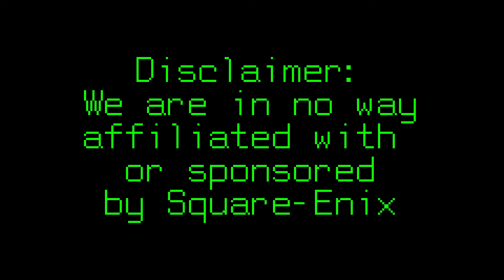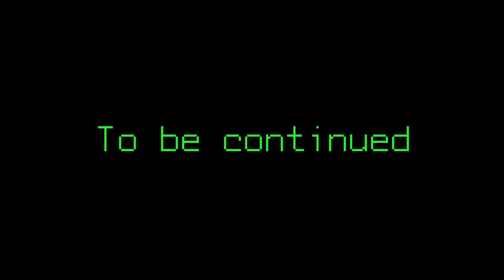ROGG and Dave play | Chrono Trigger | Part 19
ROGG and Dave are back in black to attack Chrono Trigger.